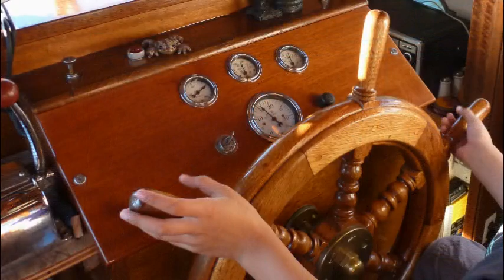Rick and Cecyl's Boat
Fun with Rick and Cecyl on their boat on Lake Union, Seattle, Summer 2012. With the song Summer Break by the band Lanterna from their album Desert Ocean on Jemez Mountain records, 2006.